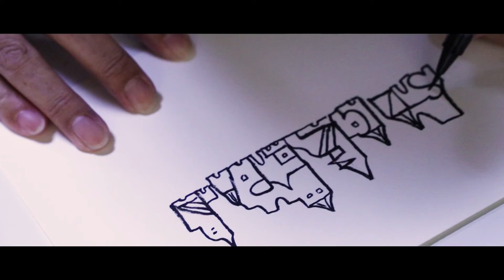Performans rysunkowy Shinjiego Ogawy | Drawing Performance by Shinji Ogawa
27 października 2019 roku odbyło się oprowadzanie po wystawie „Wchodzę w każdą rzeczywistość” z udziałem artysty Shinjiego Ogawy. Po oprowadzaniu odbył się performans rysunkowy. Najpierw Shinji Ogawa wykonywał malunki na etykietach wina, następnie, rysując, przekształcał zapisane imiona uczestników spotkania w krajobrazy.

On 27 October 2019 a guided tour took place of Shiji Ogawa’s exhibition 'I Enter Every Reality', with the participation of the artist. First, Shinji Ogawa produced drawings on wine labels. He also transformed the written names of the participations in the event into landscapes.